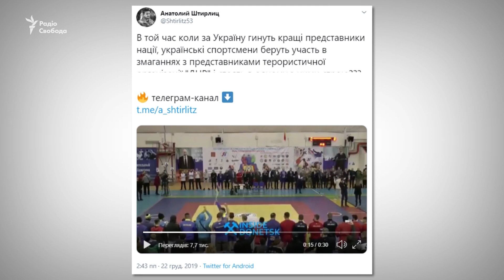Українські спортсмени їдуть на змагання в Росію: чи варто?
Збірна України з художньої гімнастики вирішила їхати на змагання до Москви. У Федерації гімнастики України пояснили, що ці змагання важливі, бо впливають на рейтинг спортсменів, за словами першого віце-президента Федерації Ірини Дерюгіної, міністр культури, молоді і спорту Володимир Бородянський вважає, що українські спортсмени змушені виступати в Росії, що в них немає вибору і взагалі не треба їх порівнювати із артистами шоу-бізнесу. Але ще у 2018 році уряд намагався запобігти участі українських спортсменів в змаганнях на території країни-агресора. Як до цього ставляться самі спортсмени і в чому проблема як відмови, так і згоди на участь в таких змаганнях?